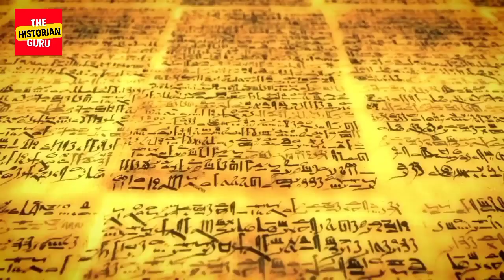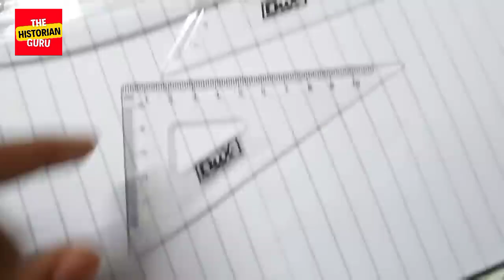Things You Don't Know Before||Historian Guru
Hi, Are you prepared to get new knowledge? We're going to share "Stuff You Don't Knew Before" with you in this video. We've got you covered with fascinating stuff that you've probably never heard before, from little-known historical tidbits to unexpected scientific findings.

In this video, we'll examine a variety of subjects, such as the fascinating histories of common objects, the science underlying some of our most routine actions, and the little-known biographies of historical personalities who had a big impact on the globe.

So as we explore the realm of "Things You Don't Know Before," sit back, unwind, and get ready to learn more.

: things you don't know before
 little-known historical facts
 surprising scientific discoveries
 everyday items
 common behaviors
 untold stories
 historical figures
Things You Don't Know Before About The Universe,Things You Don't Know Before About Animals"
,Things You Don't Know Before About History,Things You Don't Know Before About Technology",Things You Don't Know Before About Health
,Things You Don't Know Before About Science",Things You Don't Know Before About Travel"
1. ,Things You Don't Know Before About Food"
2. ,Things You Don't Know Before About Sports"
3. ,Things You Don't Know Before About Fashion"